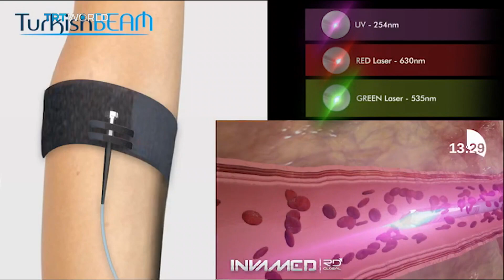Coronavirus Pandemic: Basak Buyukhatipoglu, RD Global Invamed Board Member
A Turkish firm has revealed a new device that may help fight the virus. Basak Buyukhatipoglu from RD Global Invamed, the company that developed the treatment, explains how UV light therapy can help to treat COVID-19 patients.